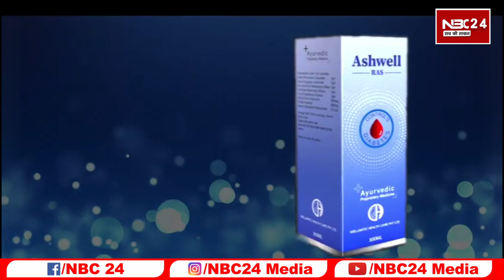BPSC में मेंबर के 3 पद खाली, नितीश को नहीं थी जानकारी! चीफ सेक्रेट्री की लगा दी क्लास